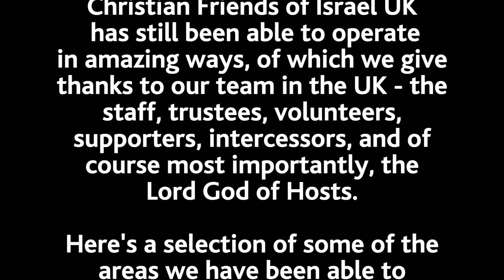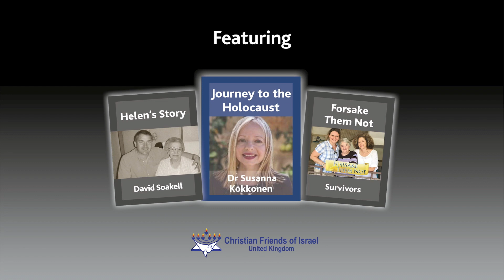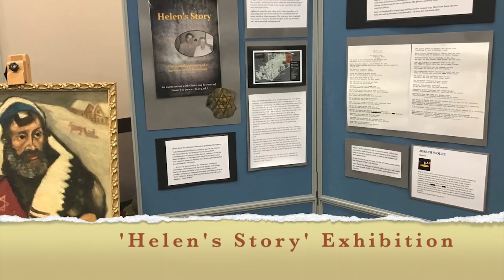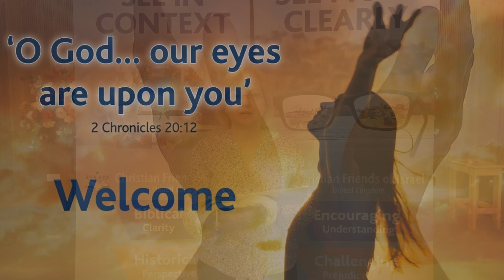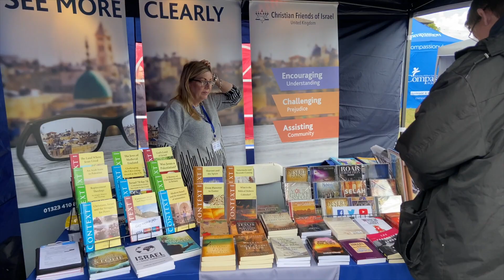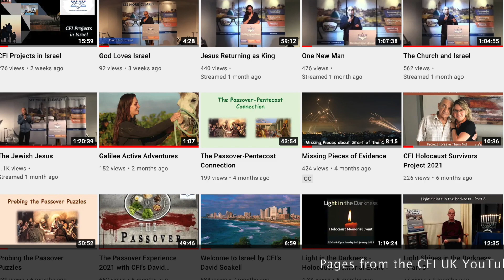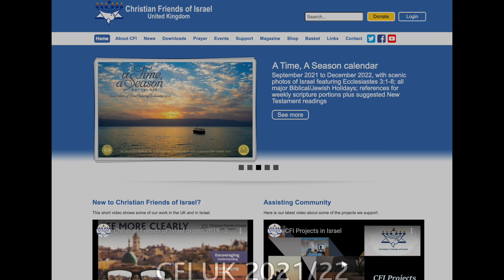CFI 2021 - 'Fulfilling Our Calling Through Difficult Times'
2020 was a difficult year with Covid, and 2021 has been tough too. However,
Christian Friends of Israel UK has still been able to operate in amazing ways, of which we give thanks to our team in the UK - the staff, trustees, volunteers, supporters, intercessors, and of course most importantly, the
Lord God of Hosts.

Here's a selection of some of the areas we have been able to minister through 2021. We hope you enjoy this short video, and we thank God,
that despite all, He is still in control and worthy to be praised.